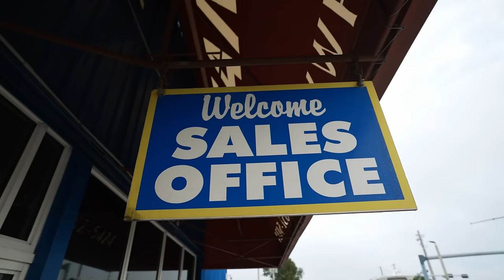Islamorada, Florida Keys Bottom Fishing | Into the Blue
Captains Scott and Steve catch a mixed bag bottom fishing off of Islamorada with Captain Scott Stoky